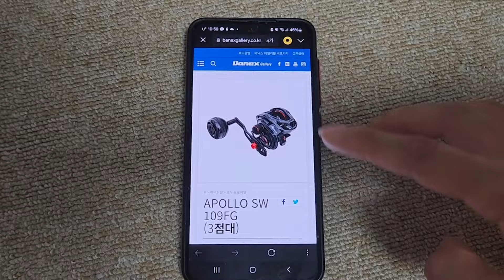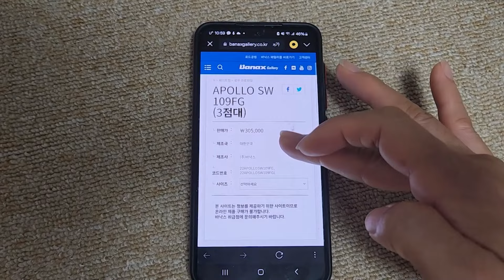문어낚시 여수. 여수 안나온다고?? 느나느나 이야기 시작합니다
*한국어 자막이 포함되어 있습니다.
 (자막을 켜고 시청하시길 권장합니다.)
*장소는 여수에서 촬영 되었습니다.
*모든 영상 촬영과 편집은 혼자서 작업하였습니다.

문어 금어기 해제 첫날.여수를 다녀왔습니다.
삼천포가 문어 터졌다고 하는데..
여수의 평균 9시간 낚시 문어 15마리가 올라왔습니다.
남해 문어시즌 여수대첩 함께 느껴주세요.